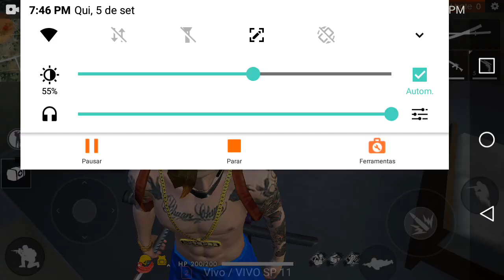Uma partida ensana ✌👍